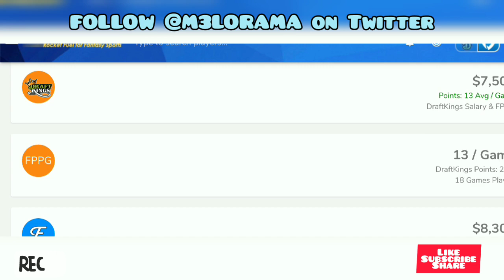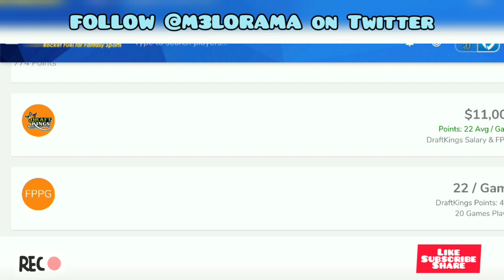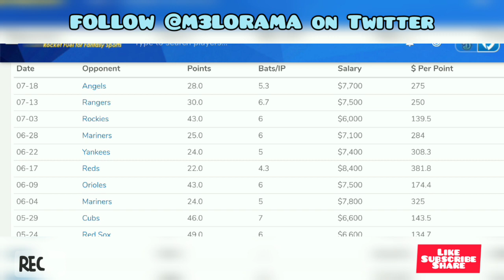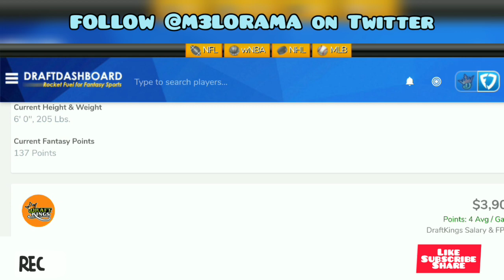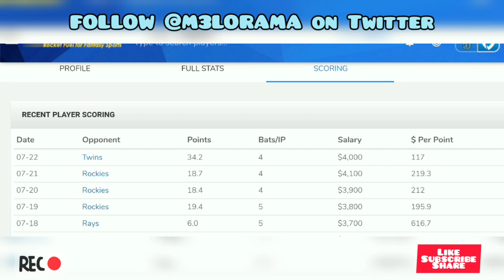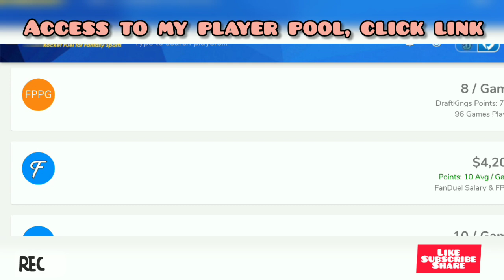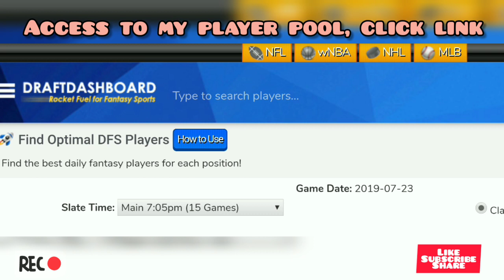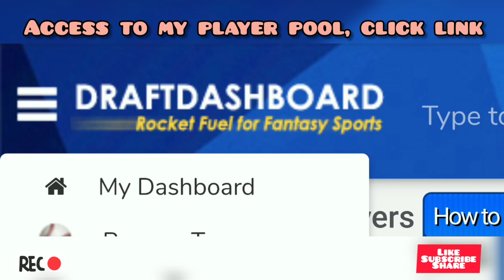MLB DFS Picks- 7/23/2019 DraftKings & FanDuel